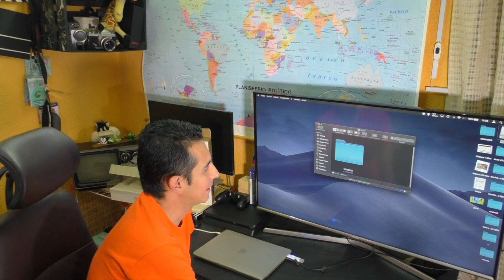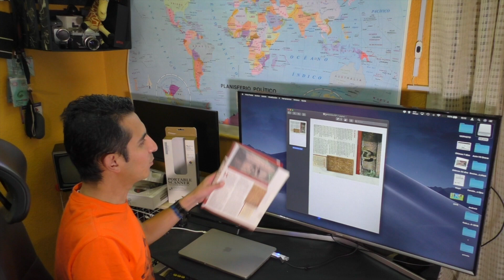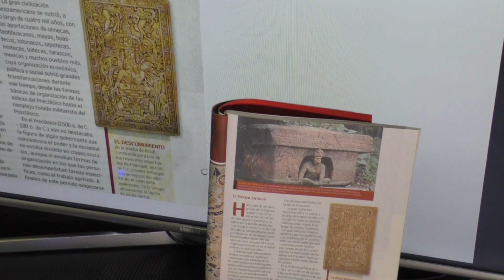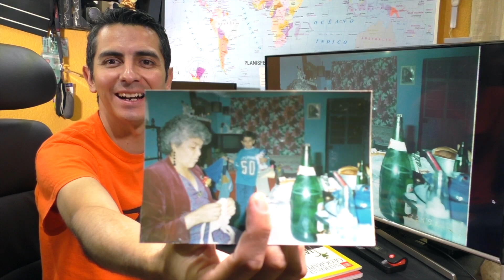Una gran solución Scanner Portable ( Perfect Choice) Revisado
En este video te muestro dos Scanners de la marca Perfecta Choice los cuales te serán de mucha ayuda en el momento de digitalizar algún documento o fotografía que ya tengas de hace varios años, en mi caso me sirvió para poder realizar el remplacamiento de mi automóvil.

Enlaces para adquirir los Artículos, recuerda que si lo compras por este medio me ayudas a continuar haciendo videos.

Baterias AAA
Baterias AA